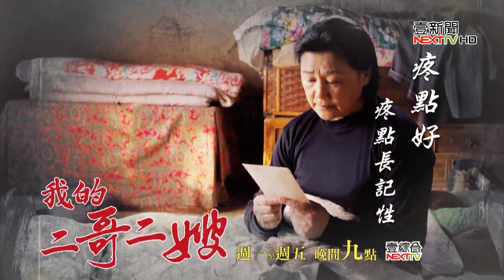惹「夫人派」不開心？ 李哲華遭拔組發會主委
國民黨組發會主委李哲華，遭到撤換，外界將矛頭指向，主席吳敦義夫人蔡令怡，外傳原因有可能是，李哲華清楚劃分，黨務工作與非黨務人士，因此大踩夫人派紅線，不只人事案，過去就連中央黨部風水，蔡令怡更是一手包辦。